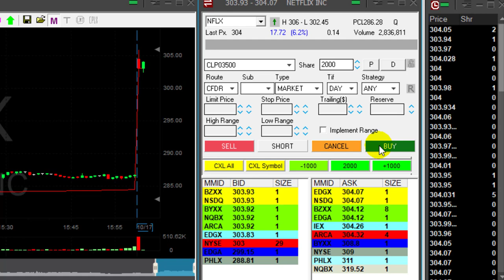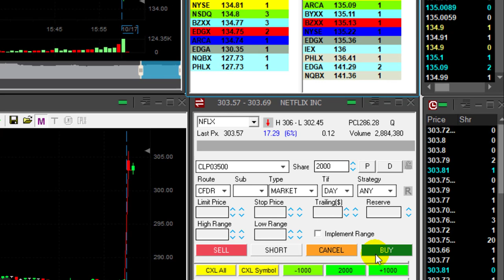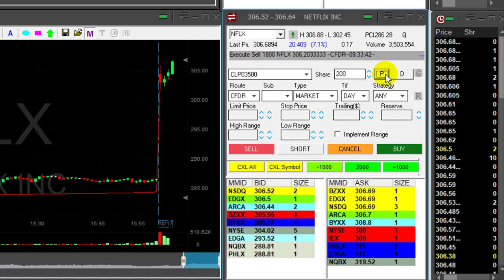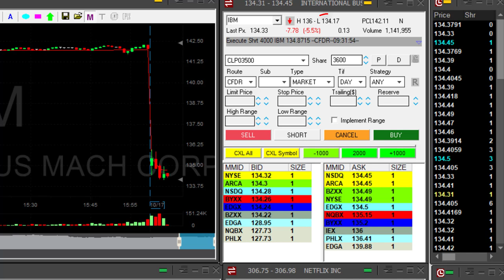Live Day Trading IBM & Netflix for $7,000 in 4 Minutes!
Live Day Trading IBM and Netflix (NFLX) for a $7,000 profit in only 4 minutes. Meir Barak day trading live on October 17th. 2019.